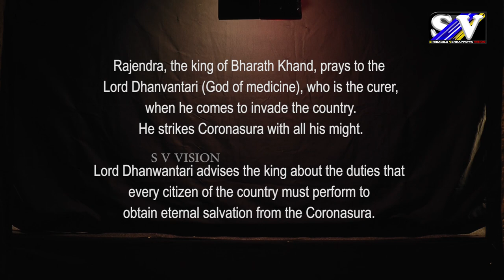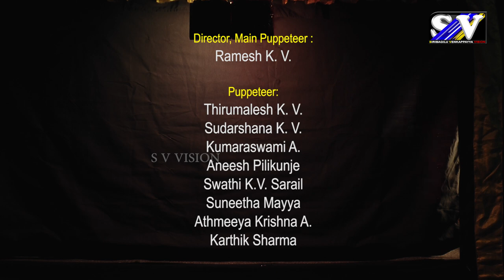Yakshagana Puppet Show – Corona Yaksha Jagrithi – Hindi Version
Siribagilu Venkappayya Samskrithika Prathishtana (R.),
“Yakshanugraha” PO Siribagilu, Via Kudlu, Kasaragod – 671124
Kerala State, India.
           Presents

“CORONA YAKSHA JAGRITHI”

           Performed By
Sri Gopalakrishna Yakshagana Bombeyata Sangha (R.)
Near Sri Bhagavathi Temple, Pilikunje, Kasaragod – 671121
Kerala State, India.

Yakshagana Research Center & Library
Government college, Kasaragod, Kerala State, India.

            Well Wishers:
Folkland, Thrikaripur
Panambooru Venkatraya Aithala Samskrithika Prathishtana, Udupi
Dhathri Media, Banglore

Kannada lyrics :
          Sri Shreedhara D. S.

Hindhi lyrics and dialogue :
          Sri Sarpangala Ishwara Bhat

English dialogue :
           Smt. Prasanna Kumari A.
           Sri Dinesh K. S.

Director, Story Composition and Bhagavathike (Singer) :
           Sri Ramakrishna Mayya Siribagilu

Chende :
            Sri Ambemoole Shivashankara Bhat

Maddale :
            Sri Udaya Kambar

Dialogues:
              Sri Radhakrishna Navada Madhur
              Dr. Rathnakara Mallamoole
              Sri Gururaj Holla Bayaru
              Sri Karthik Padre

Director, Main Puppeteer :
              Sri Ramesh K. V.

Puppeteer:
              Thirumalesh K. V.
              Sudarshana K. V.
              Kumaraswami A.
              Aneesh Pilikunje
              Swathi K.V. Sarail
              Suneetha Mayya
              Athmeeya Krishna A.
              Karthik Sharma

 Special Thanks To :
              Dr. V Jayarajan
              Dr. A. L. Ananthapadhmanabha
              Sri Yogish Rao Chigurupade
              Smt. Gopika Mayya
              Sri Deviprasadh B. Nayak
              Sri Thrivikrama K. R.
              Sri Radhakrishna K Uliyathadka
              Sri Lakshminarayana Kavu mata
              Sri Sathish Adapa Sankabailu
              Sri Jagadheesh Kudlu
              Sri Rajaram Ro Meeyapadavu
              Smt. Sumithra R. Mayya, Siribagilu
              Kumari Athmika A
              Shreeraj S. R. Mayya, Siribagilu

Video    : Sri Shyam Kunchinadka

Edeting : Shreemukha S. R. Mayya, Siribagilu